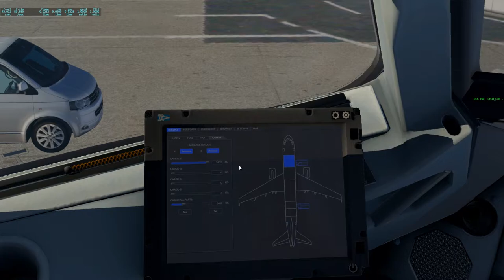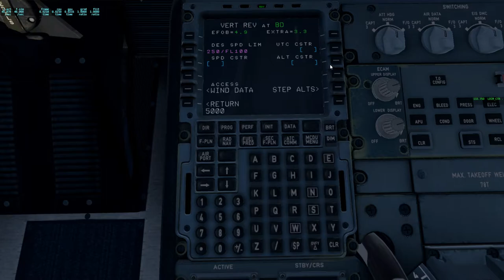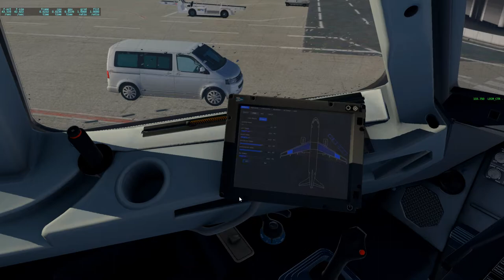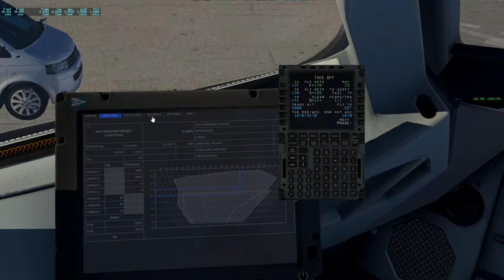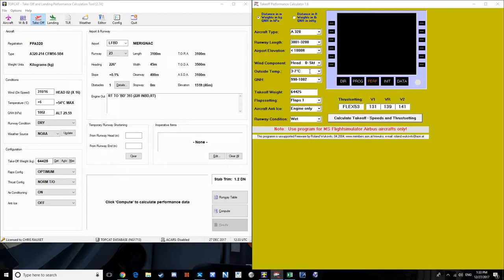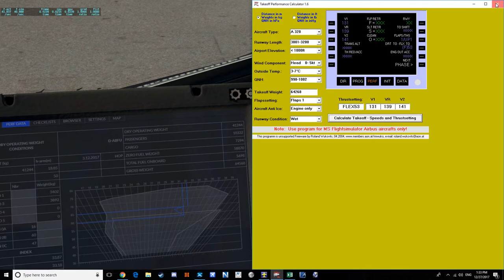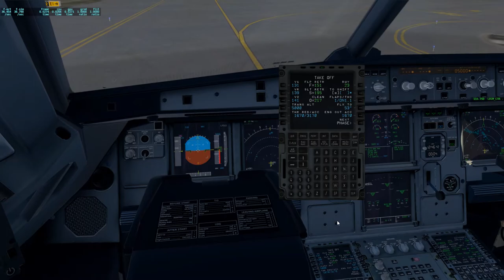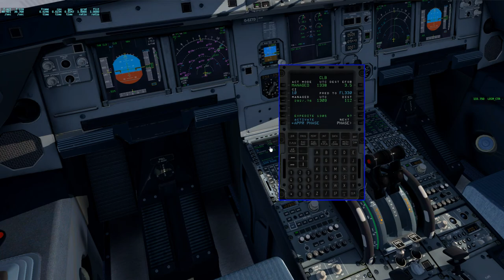X Plane 11 | Flight Factor A320 | LFBD - LEBL Part 1/2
Welcome aboard EasyJet flight 4233. Today we'll be departing from Bordeaux and land in Barcelona with the Flight Factor A320. I hope you enjoy and feedback is always welcome.

Flight Plan: SAU A25 AGN UN727 ROCAN UN859 PUMAL

Flight Level: FL330

Estimated Flight Time: 45 minutes

Computer Specs:
1920 x 1080p
Intel(R)  i7 7700K (Stock Speeds)
16GB 2133MHz RAM
1TB HDD - Windows 10 64-bit
3TB HDD - Games and Major Applications
720W PSU

Add-Ons used:
(General Used)
Plugins:
Better Pushback
Ground Handling Deluxe
xEnviro

Flight Planning:
Proffesional Flight Planner X
TopCat

(Aircraft)
Flight Factor A320 (WIP Beta)